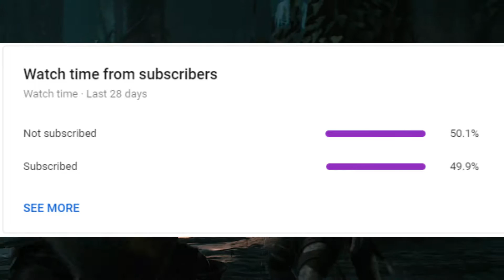Finally I Did It!!! Demon Souls Episode #5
I finally did it I brought down the massive beast at but at the cost of my sanity. Watch as I go through hell and back to get the things I so desire. I will beat this game even if it brings me to brink of insanity. trust me I will.